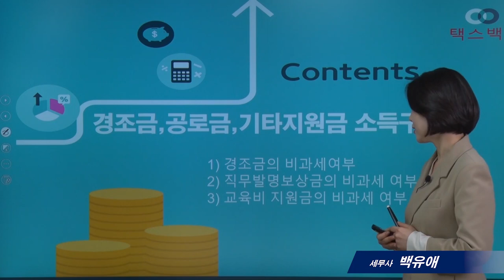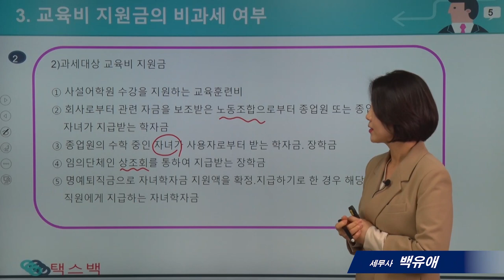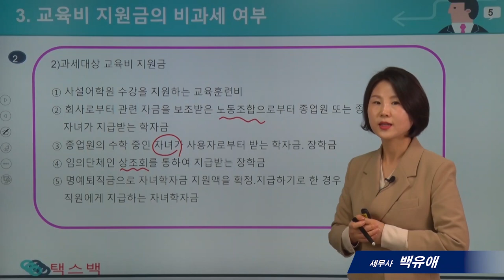[`21년 연말정산의 모든것]2_경조금, 직무발명보상금, 교육비지원금의 소득구분 _백유애 세무사